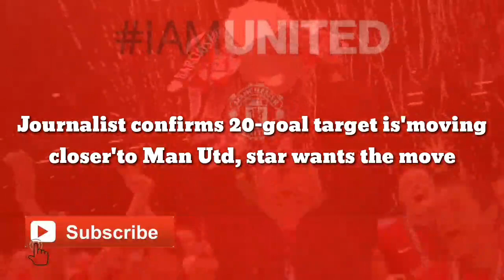CONFIRMED: Journalist confirms 20-goal agree is'moving closer'to Man Utd, star wants the move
Borussia Dortmund winger Jadon Sancho has been linked with a move to the Premier League this summer.

As per Journalist Sam Pilger, the winger is now moving closer to signing for Manchester United. Apparently, the German side are willing to cash in on the player and Sancho wants the move as well.

Personal terms won’t be a problem and it will be interesting to see if the two clubs can agree on a fee now.